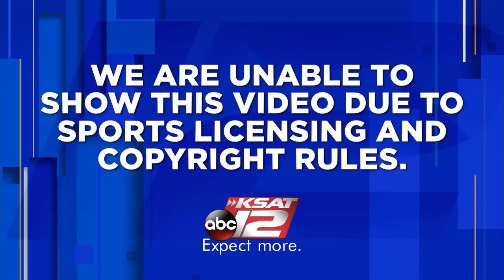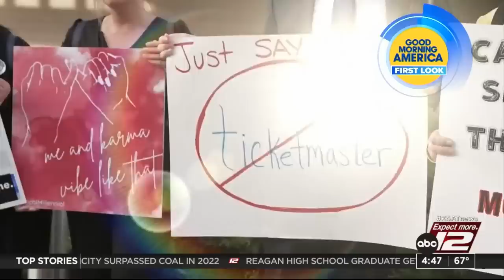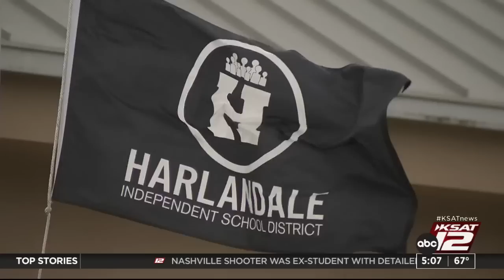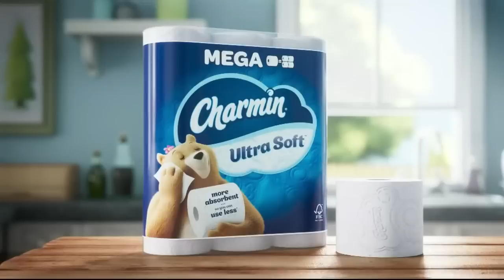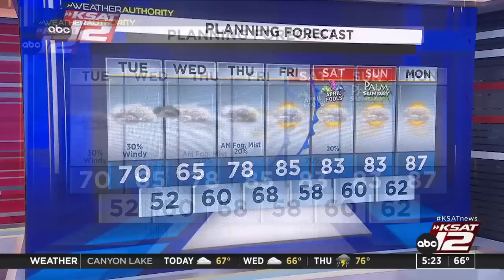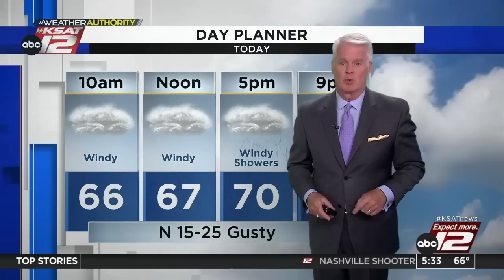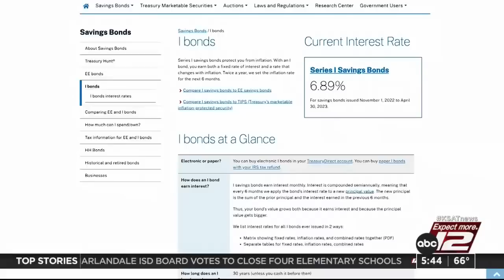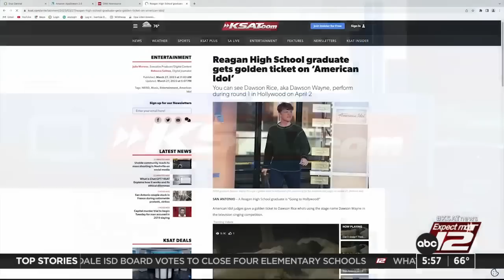Good Morning San Antonio 4:30a : Mar 28, 2023